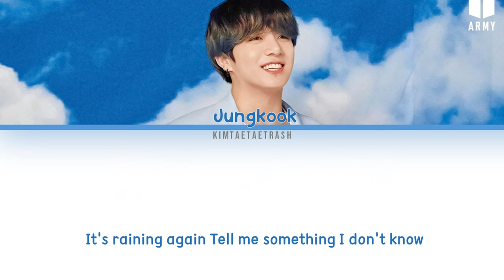[BRIDGE] JUNGKOOK (BTS) "DIS-EASE" Demo Ver. Lyrics (방탄소년단JUNGKOOK DIS-EASE ) (Color Coded Lyrics)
BTS (방탄소년단) Vocal Line - "JUNGLE" Lyrics | Coca Cola Ad